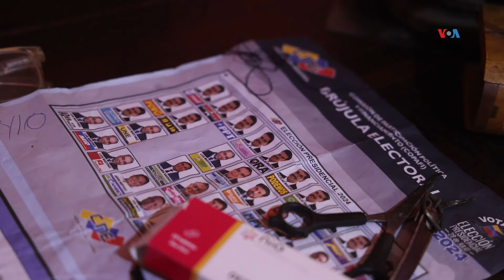Chavistas se radicalizan y anuncian que se robaran las elecciones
VENEZUELA | Venezolanos aguardan la elección presidencial con gran expectativa

Descripción: A tan solo horas de las elecciones presidenciales de Venezuela, el electorado está a la expectativa de lo que pueda pasar el domingo, cuando el oficialismo buscará mantenerse en el poder que alcanzó en 1999. Adriana Núñez Rabascall está en Caracas ¿cómo está el panorama a solo dos días? | CREDITO: VOZ DE AMERICA - [Mantener logo de VOA en pantalla].
Autor: Adriana Nunez Rabascall | Voz de America | Caracas
Fecha de publicación: 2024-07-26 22:02:32 EDT
Red: VOA